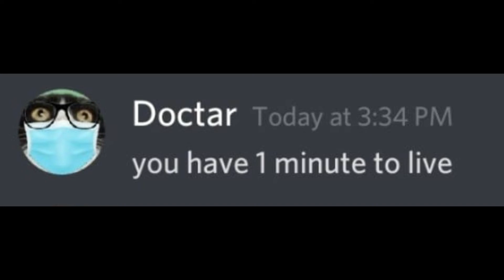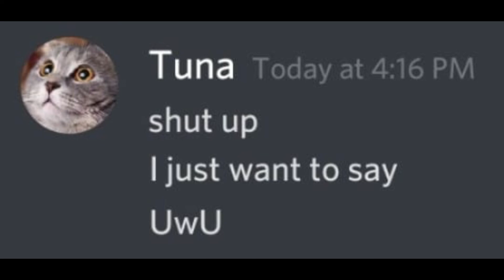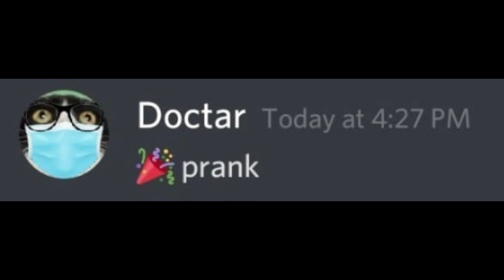When You Have 1 Minute To Live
This is if you had 1 minute to live...,sorry for late upload because of my exams but now it is over:)

Giorno's theme by Yugo Kanno
Sakamoto theme by Yasuhiko Fukuda
Baby i am yours(ladies and gentlemen we got him meme) by Breakbot
L's theme by Hideki Taniuchi
Detective conan main theme(sad version) by Katsuo Ohno Band
Detective conan theme by Katsuo Ohno Band
Damaged coda by Blonde Redhead
Egirls furries by Reptilelegit
(too much anime music i know)

Video by tuna as u know